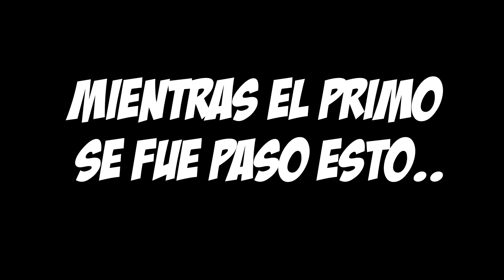MINECRAFT | UNA NAVIDAD DESASTROSA!! con @Omega Gamerx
MINECRAFT | UNA NAVIDAD DESASTROSA!!

Para este día especial intentamos entrar al Nether para conseguir algunas luces y adornar la casa para que sea vea coqueta para la Navidad, pero nada nos sale como queremos!! nos vemos en la obligación de ir a buscar un lugar nevado para intentar celebrar estas fiestas

THE BRI para los gamers de hueso colorado!!

Características de mi PC:
CORSAIR VENGEANCE LPX 32GB 3600MHZ DDR4
ASUS Nvidia GeForce 1070 ROGGAMING